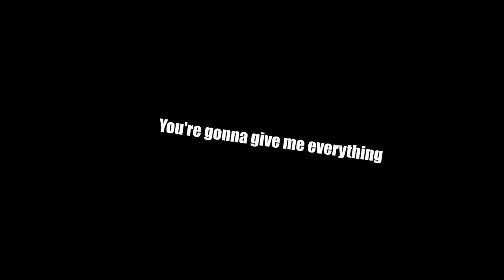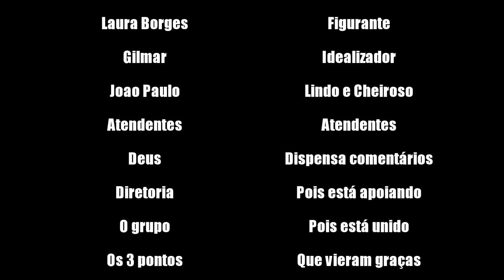Paródia A Hard Day's Night - The Beatles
Ações práticas da disciplina de língua inglesa.
Alunos do 3° EDI

Integrantes:
Giovanna Gotelip
João Paulo Oliveira
João Victor Laister
Laura Borges
Lina Elizabeth
Vitória Duarte